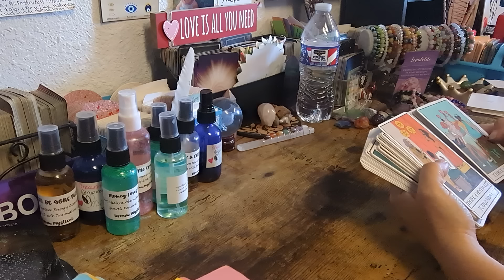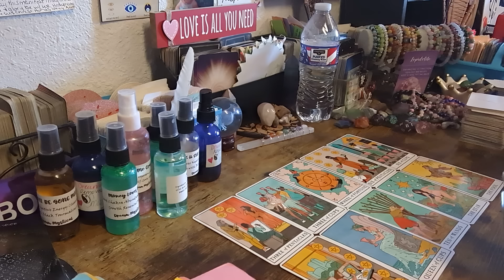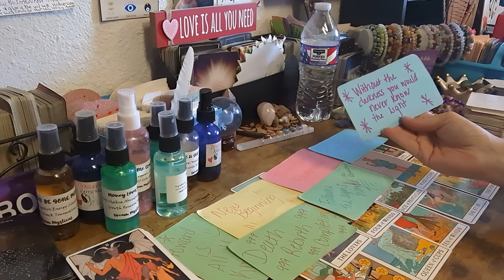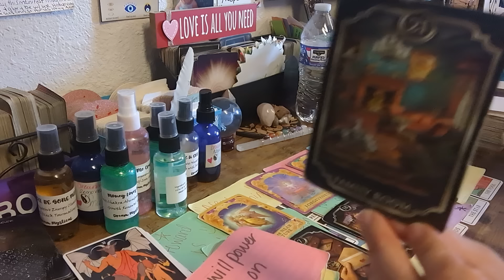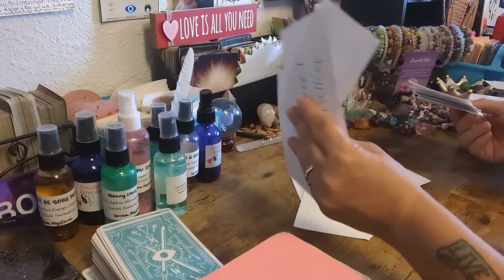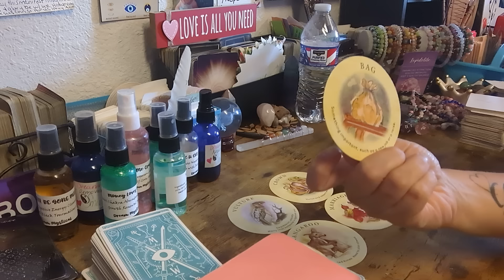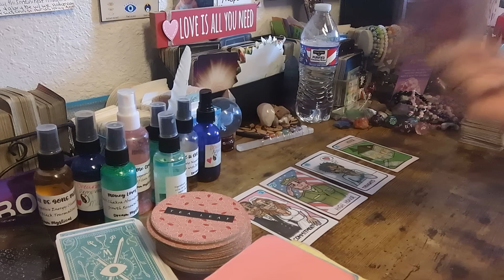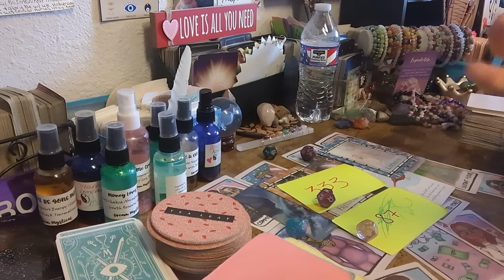YOU ARE RECEIVING SOME KIND OF LARGE PAYOUT ACTUALLY MONEY💰THIS IS COMING FROM GOD BC ITS OWED 2 U